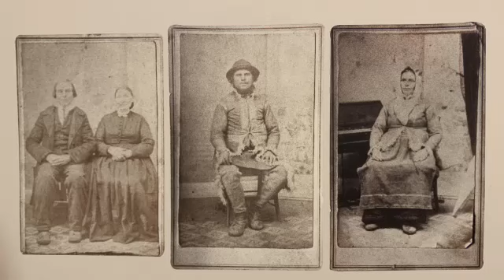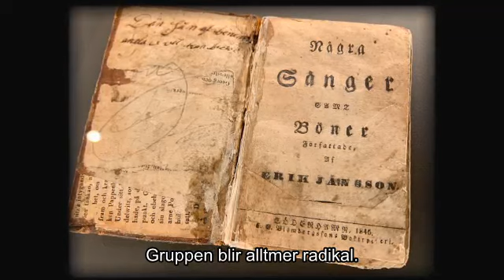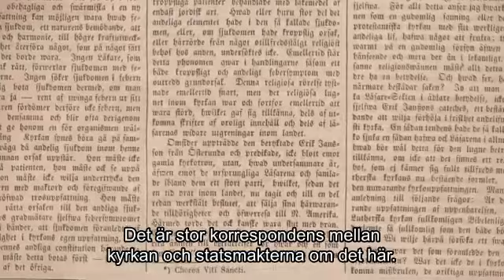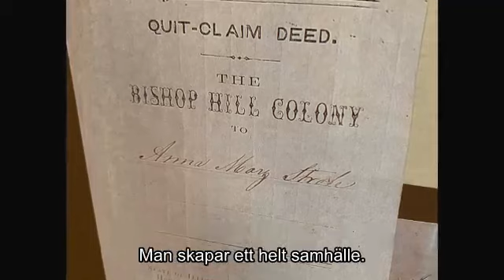Bishop Hill - utopi på prärien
En av få grupper som emigrerade från Sverige till Amerika av religiösa skäl var de så kallade Erik-Jansarna. De kallades så efter sin grundare Erik Jansson och platsen de kom till i USA kallades Bishop Hill efter grundarens födelseplats, Biskopskulla i Uppland. Sekten grundades i mitten av 1840-talet och ett hundratal medlemmar reste med båt 1846 till USA. Upplandsmuseets expert Marja Erikson, forskare ekonomisk historia, berättar om deras liv och öde.

Det här är en av 9 filmer från Upplandsmuseet som ingår i serien UR Samtiden - Länsmuseerna berättar.Inspelat den 12 oktober 2020 på Upplandsmuseet. Arrangör: Upplandsmuseet.